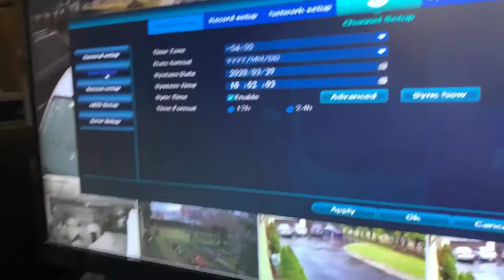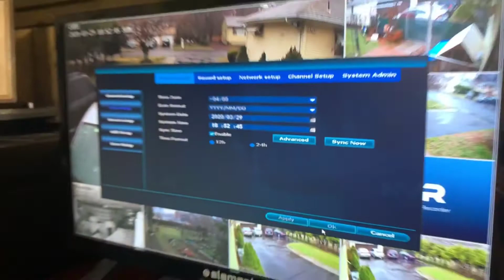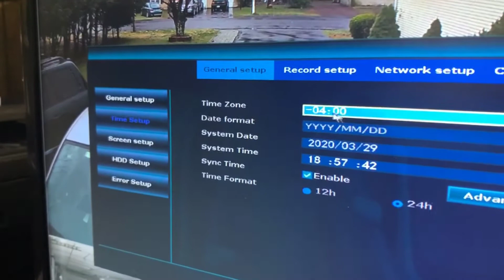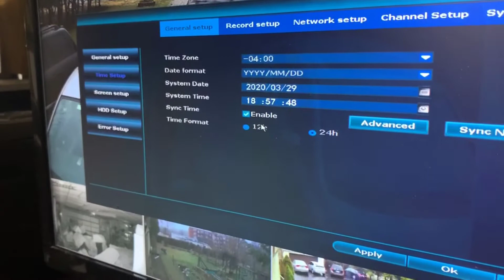How To Change System Date & Sync Time On Your Hiseeu NVR 8-Channel WiFi Security 1080p Camera System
In this video, Aiman will show you how to change the system date & sync the time on your Hiseeu NVR 8-Channel WiFi Security 1080p Camera System, which should be similar to other NVRs or security systems using the same software such as Hikvision. More on that below, but here are the ᴬᴰlinks to newer systems similar to what we purchased 4 years ago

1. | 【Expandable 8CH,2K】 Hiseeu 3MP WiFi Security Camera System Outdoor/Indoor,4pcs Pan 180°View Cameras,2-Way Audio,WiFi 8CH 5MP NVR System, Night Vision, Home WiFi Surveillance Cameras,1TB Hard Drive
2. | [Person Vehicle Detection] Hiseeu 4K PoE Security Camera System,8 Ports 16CH PoE NVR with 4Pcs 5MP IP Security Camera for Outdoor, Waterproof,Smart Detection/Playback,1TB HDD,Home Surveillance Kits
3. | SOVMIKU Wireless Security Camera System【2K Human Detection】PTZ Pan/Tilt 3MP Outdoor Camera,360° View, Auto Tracking, 2 Way Audio, Color Night Vision, Siren Alarm 8Ch Expandable, Alexa,24/7 Record, 2.4G WiFi

Or Click on Amazon link here and search for what you need

You should always make sure the time is accurate especially if you live in countries such as the United States which utilize Daylight Savings time and Standard time which changes every Fall and Spring.  It is important especially when you want to play back the recording.  We've had to play back the recorded video due to a request by a law enforcement officer for an alleged crime that took place in front of our house.  Check that video out on our channel or click on the playlist below.

Background (or the brief history behind our Hiseeu NVR Security System):

We've been living in our neighborhood for almost 30 years and so far there hasn't been any real issues with crimes or break-ins.  But recently there have been several home break-ins not to far from our neighborhood.  Most of the houses in our neighborhood do not have fences and it has been fairly safe and quiet, especially since the police department was relocated from downtown to within half a mile from our house.

We are not really big on home security although we used to have home monitoring and the entire house was wired for motion sensor & intrusion alarm but we didn't want to continue paying $30 a month for monitoring fees.

A friend of ours recently installed a complete wired security system with 8 cameras, a DVR and monitoring.  They spend $3,000 on wired installation plus monthly fees for monitoring.  Obviously we didn't want to pay that much.

We wanted a video surveillance system but we didn't want a wired system.  We also didn't want to have to pay ongoing fees.  We were aware that there are so many good systems being sold online especially on Amazon.  However, we wanted a system that have the following features:

1)  Wireless or at least Wi-Fi.
2)  We wanted the video to be recorded and stored locally on a hard drive.
3)  Ability to be connected to the internet and stored on the cloud but without monthly storage or access fee.
4)  Cameras must have audio capabilities.
5)  Cameras must have night vision, motion sensor detection, alarm email alert.
6)  Cameras with HD Video of 1080p (1920x1080) and a wide angle
7)  24/7 continuous recording or an NVR (Network Video Recorder).
8)  The cameras to be waterproof, rain & wind proof and withstand cold temperature during the winter.
9)  A minimum of 8 channel, expandable if possible.
10)  A true plug & play system which is easy to use.
11)  A system which is backed by a solid product warranty and customer support.

Before purchasing Hiseeu system, we also researched other comparable products and  brands such as SimpliCam, Lorex, Ring, Wyze Cam, Arlo, Nest, Blink, Swan, Eufy, Zmodo, Ecobe, PoE systems and more.  But Hiseeu systems are the most affordable and the best bang for the bucks.

This video is part of the series on Home Security & Video Surveillance System.  We've uploaded over 20 videos to our youtube channel in order to help other owners, especially that of Hiseeu who might have software, hardware or technical issues, or just want to know more about the system.

Here's the playlist should you be interested in watching them (Hiseeu_Wireless_Security_Camera)

This video is presented to you by Aiman-Imran Anuar.